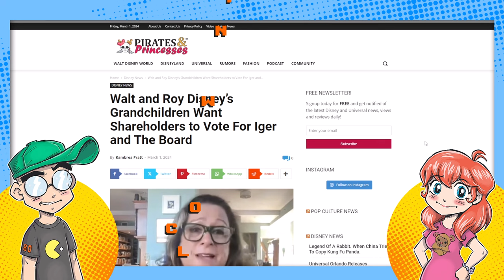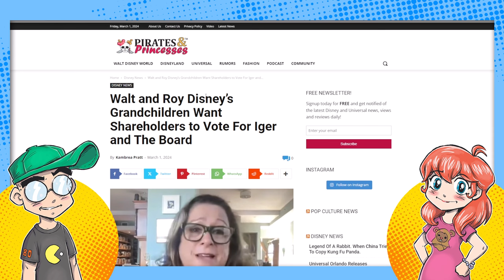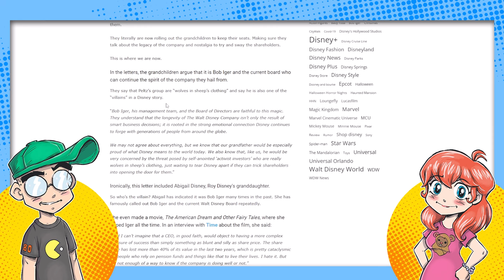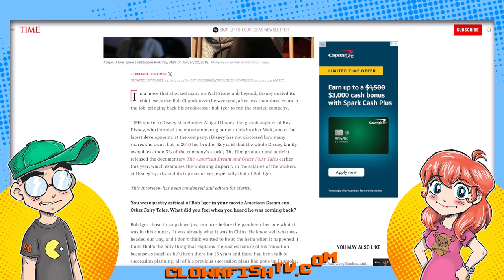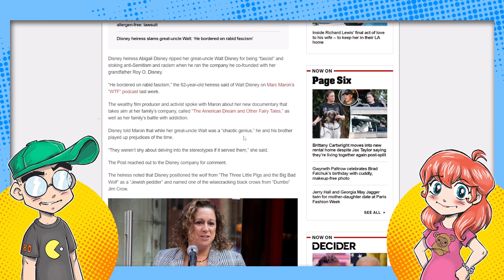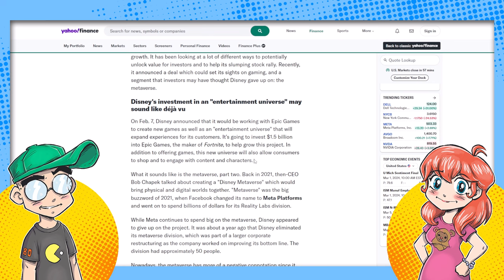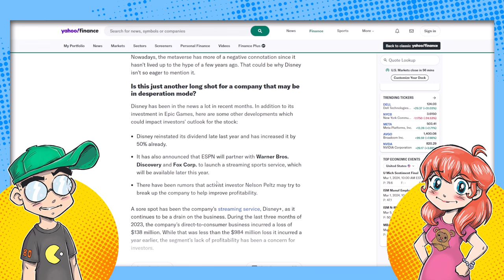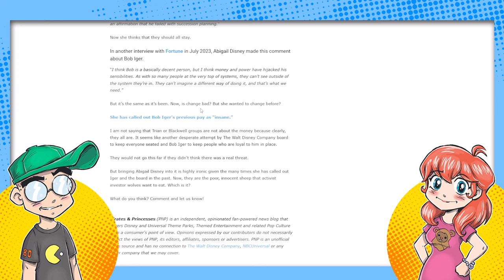Abigail Disney DEFENDS Bob Iger After TRASHING Walt Disney?!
Disney heiress Abigail Disney needs to pick a lane. After spending YEARS trashing Bob Iger, the current Walt Disney Company and even Walt Disney herself, she's now saying that Bob Iger and the current board are the BEST choice for Disney going forward. Say what?!

Additional Context:
In the swirling vortex of corporate drama and public commentary, Abigail Disney, an heiress to the Disney throne (not that there's an actual throne, but let's be real, it might as well be), has spun a narrative that could rival the plot twists of the most intricate Disney movie. For years, she's been the outspoken critic not just of Bob Iger, the once and current CEO of The Walt Disney Company, but also of the company's practices and, astonishingly, Walt Disney himself. Imagine that, critiquing the very fountain from which the magic flows!

But here's where the plot thickens and takes a turn for the unexpected—like finding out that the villain was actually your ally all along. After years of casting Bob Iger and the company's board in the shade of the villain, Abigail Disney has done an about-face, declaring that Iger and the current board are, in fact, the best option for Disney's future. It's the kind of twist that makes you spit out your popcorn and wonder if you missed a scene.

So, what's behind this dramatic change of heart? Has Abigail Disney seen the light, like Scrooge waking up on Christmas morning? Or is there a calculated strategy behind her newfound praise? Let's dive in.

Bob Iger, who initially served as CEO from 2005 to 2020, returned to the helm in November 2022, after his successor, Bob Chapek's tumultuous tenure. Iger's return was like the return of the king, heralded as a move that would stabilize the kingdom of Disney after a period of unrest. Under Iger's previous reign, Disney saw unprecedented growth with the acquisition of Pixar, Marvel, Lucasfilm, and 21st Century Fox, transforming it into the entertainment behemoth it is today.

Abigail Disney's criticisms have often focused on issues of income inequality within the company and the need for Disney to return to its values of creativity and innovation over sheer profit. Her critiques were not just aimed at Iger but at the broader corporate culture that she perceived as straying from the company's original path.

So, why the sudden endorsement? It might be that in the grand scheme of things, Abigail Disney sees Bob Iger as the lesser of the evils, a seasoned captain who can steer the Disney ship through choppy waters. Or perhaps, it's a recognition that the company, under its current board, has made strides towards addressing some of the issues she's passionately spoken out against.

Whatever the case, Abigail Disney's shift from critic to advocate underscores the complex dynamics at play within one of the most beloved entertainment companies in the world. It's a reminder that in the world of corporate fairy tales, the story is always more nuanced than good vs. evil, hero vs. villain. And as for Disney's next chapters under Bob Iger's leadership? Well, that remains to be seen, but it's sure to be a ride worth watching. Grab your popcorn, folks; the Disney saga continues.